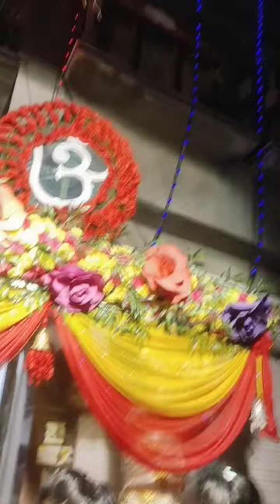মনসা পূজোতে গিয়ে সবাই মিলে খুব মজা করলাম দাদার বাড়িতে